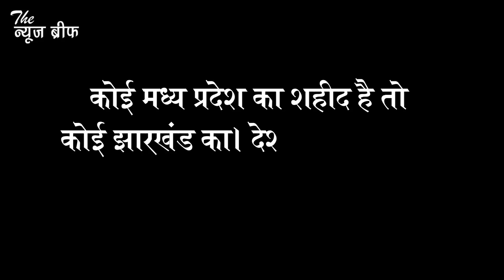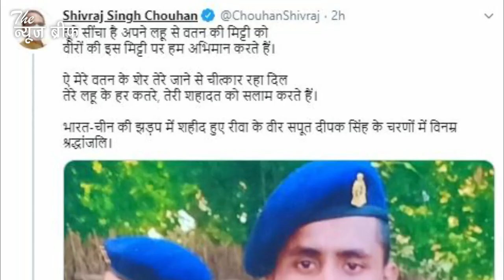देश की रक्षा करते शहीद हो गए ये जवान, बहा लो आंसू, अब नहीं लौटेंगे ये लाल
ऐ मेरे वतन के लोगों, जरा आंख में भर लो पानी, जो शहीद हुए हैं उनकी जरा याद करो कुर्बानी। आज फिर से शहादत को याद करने का दिन है। चीन की सीमा पर अपने देश की धरती की इज्जत को बचाते-बचाते मां भारती के 20 लाल शहीद हो गए हैं। पूरे देश की आंखें नम हैं और देश से यही पुकार आ रही है कि सरकार हमारे बेटों की ये शहादत खाली न जाने पाए। कोई मध्य प्रदेश का शहीद है तो कोई झारखंड का। देश के हर हिस्से ने अपने लाल को खोया है। आइए आपको इन शरीदों में से कुछ की कहानी बताते हैं जो इनके प्रदेश के नेताओं ने शेयर की है।

झारखंड के सीएम हेमंत सोरेन ने अपने सूबे से शहीद हुए दो जवानों का जिक्र किया है। एक वीर सपूत का नाम कुंदन कुमार ओझा है, जो साहिबगंज जिले के डिहारी गांव के रहने वाले हैं। इसी तरह दूसरा लाल जो शहीद हुआ है उनका नाम गणेश हांसदा है।

इसी तरह मध्य प्रदेश के सीएम शिवराज सिंह चौहान ने रीवा के शहीद दीपक सिंह की जानकारी दी है। शिवराज सिंह ने कविता के जरिए इस शहादत को नमन किया है।

आपको बता दें कि चीन ने सोमवार रात निहत्थे भारतीय सैनिकों पर हमला किया था। ये हमला गलवान घाटी में हुआ था। चीन की सेना के जवानों ने 16 बिहार रेजीमेंट के जवानों के पर हमला किया, जिसमें कमांडिंग अफसर कर्नल संतोष बाबू समेत 23 जवान शहीद हो गए। इस संघर्ष में चीन के भी 40 सैनिकों के मारे जाने और घायल होने की खबर है।

इस हमले में शहीद कर्नल संतोष बाबू की मां की एक बात तो आप सुनकर रो पड़ेंगे। उस मां का कलेजा कितना मजबूत है जिसने अपने बेटे की शहादत पर कहा कि उसे गर्व है। उस मां ने कहा कि एक मां के नाते दुख है कि बेटा नहीं लौटेगा लेकन गर्व है कि वो मातृभूमि के लिए शहीद हुआ।